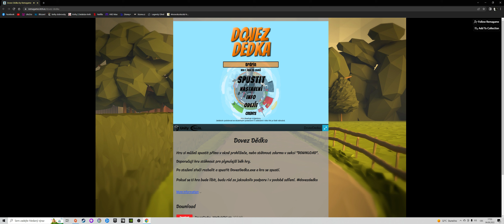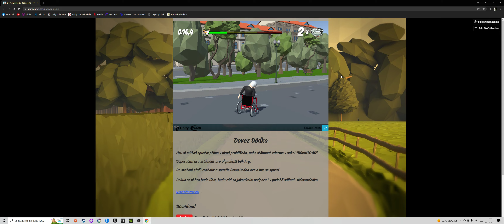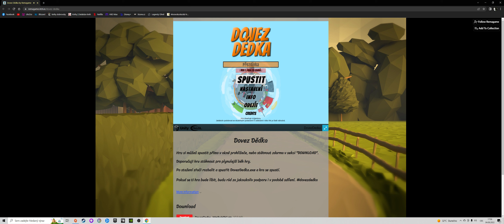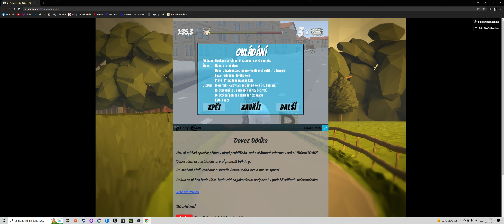Dovez dědka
Pětistá osmá ukázka tentokrát ze hry Dovez dědka aby jste věděli o co jde a další budou následovat  . Kdo chce politickou hru kde hrajete za Miloše Zemana kde máte od něj super hlášky tak hrajte